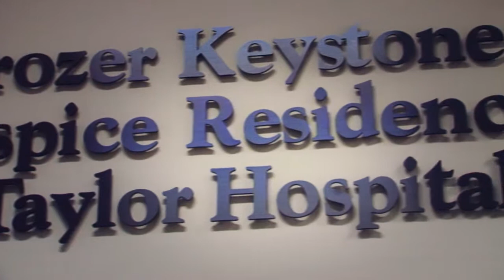Tour the Crozer-Keystone Hospice Residence at Taylor Hospital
The Crozer-Keystone Hospice Residence at Taylor Hospital provides quality medical care for patients who have life-limiting illnesses in a home-like environment that provides them with comfort and dignity at the end of their lives.